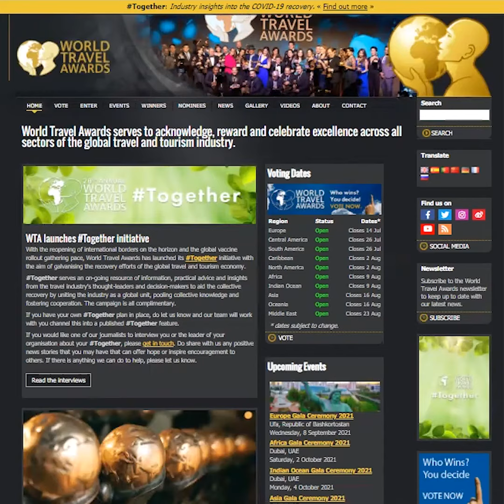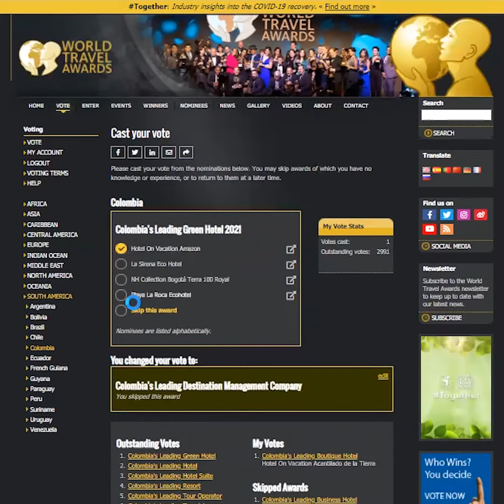On Vacation Nominados a los World Travel Awards 2021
Sigue el paso a paso para votar en los World Travel Award 2021 ingresa a